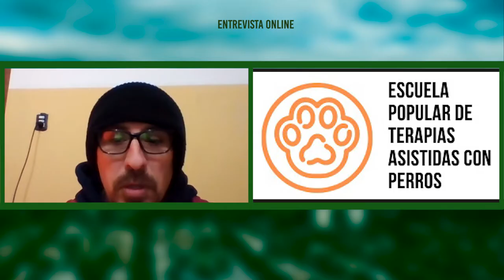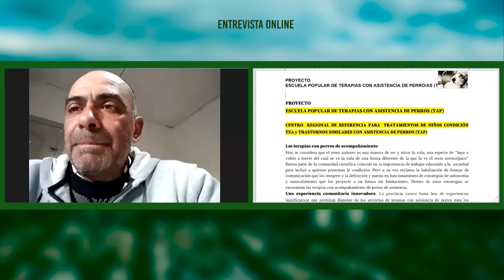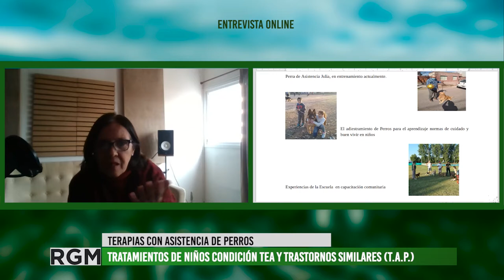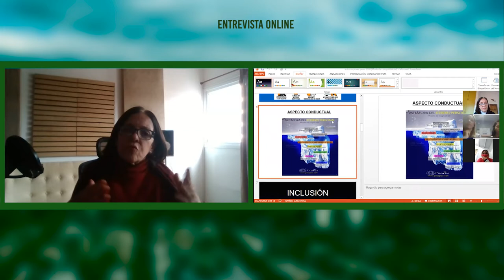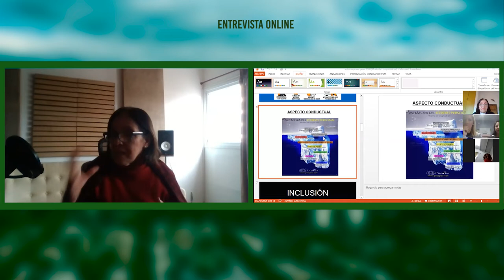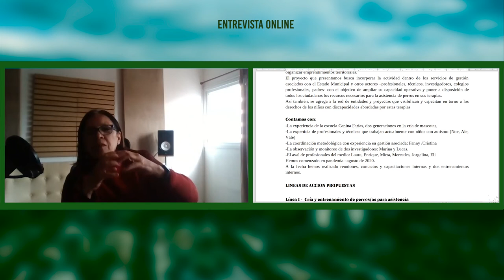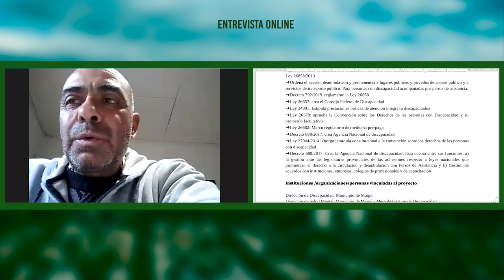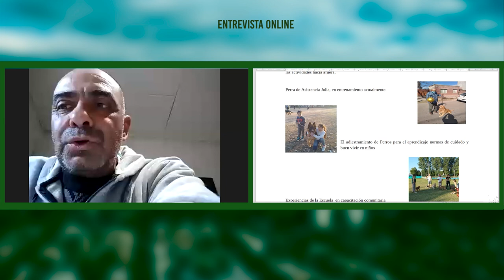Conversatorio por Proyecto de Escuela Popular con terapias asistidas de perros-T.A.P.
El día 16 y 17 de Junio se realizo el conversatorio "Mi perro, un vinculo de amor" donde se puso en debate el proyecto de ESCUELA POPULAR DE TERAPIAS CON ASISTENCIA DE PERROS (TAP) en el marco de lo que se propone como Centro Regional de referencia para tratamientos de niñxs condición TEA y trastornos similares con asistencia de perros.
Dialogamos con Fanny de Rosas y Diego Farías, quienes forman parte del colectivo que desde 2020 vienen impulsando este novedoso proyecto que articula a organizaciones sociales, vecinxs, especialista y la Municipalidad de Maipú.
La idea central es brindar capacitación y asistencia ante una necesidad de acceso a terapias asistidas para el conjunto de la población y sobre todo para sectores a los que se les dificulta afrontar los costos de acceder a este tipo de servicios.